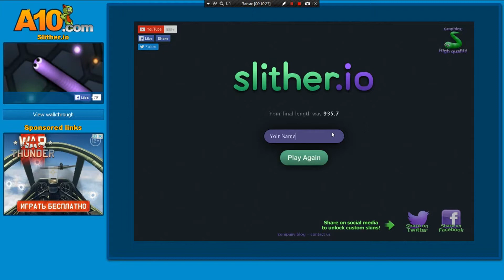Моє редаговане відео